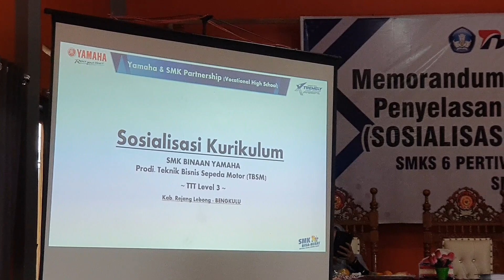MoU DAN TRAINING TO TRAINER PT. YAMAHA THANRIN BROTHERS